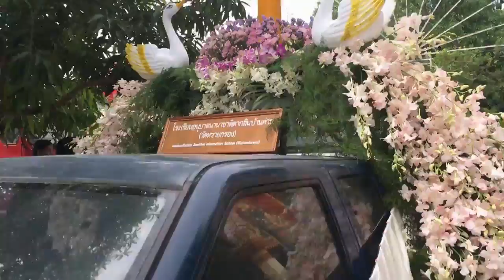07 Khao Phansa